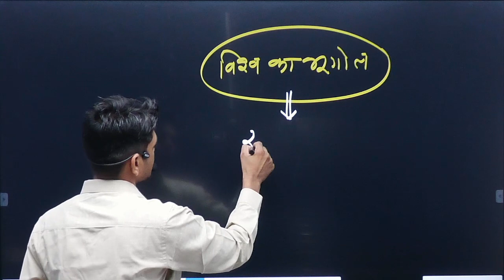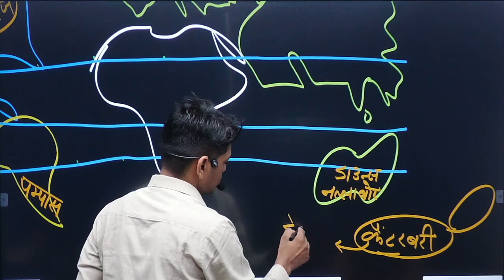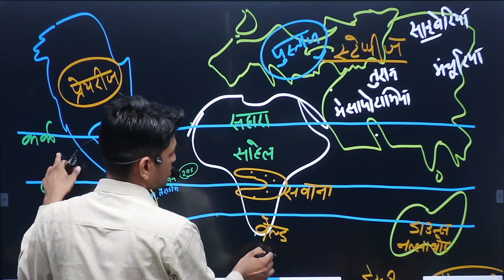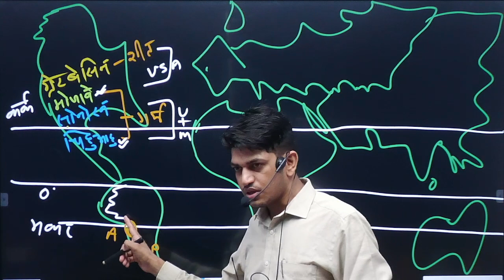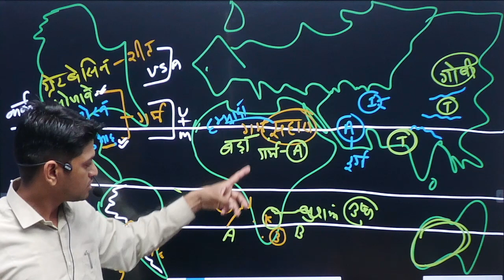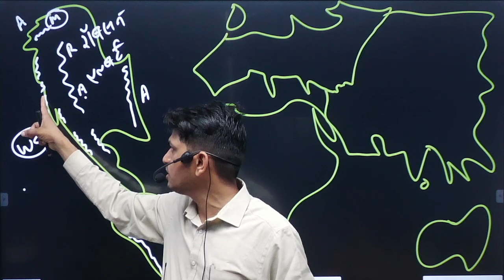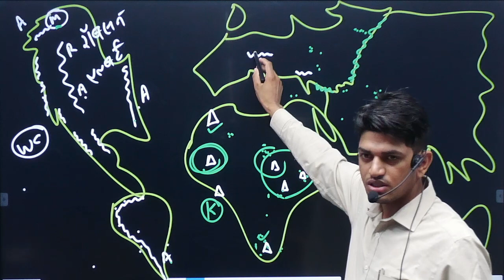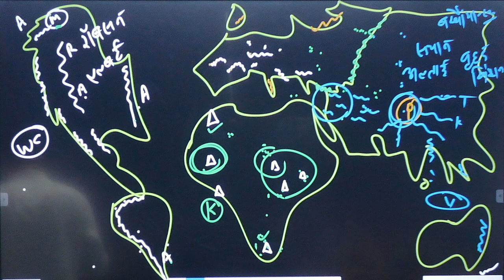World Geography | विश्व का भूगोल | Important For Exams | Phagna Sir